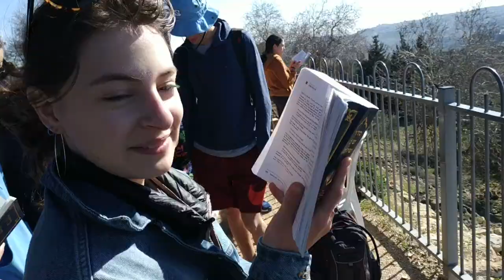TRY 2020 - Week 2